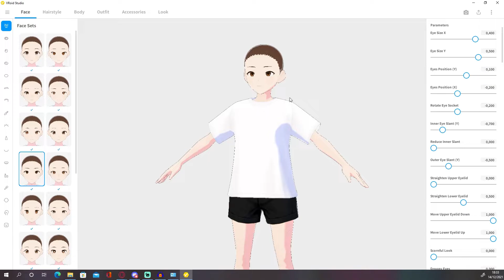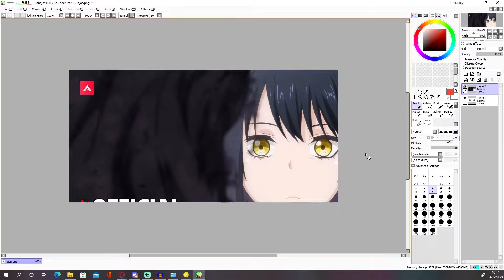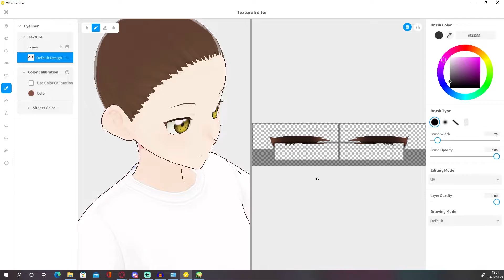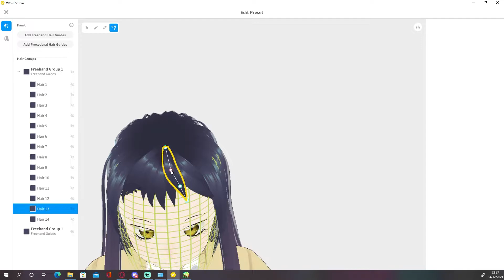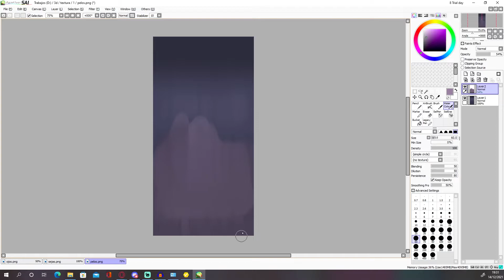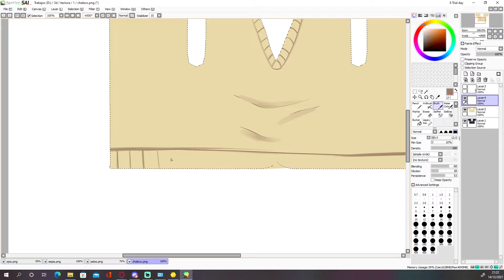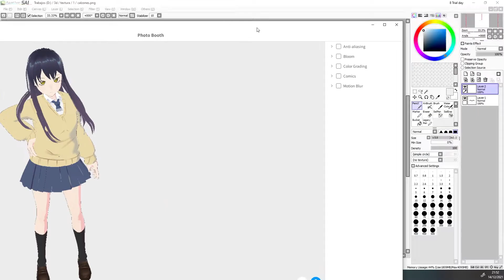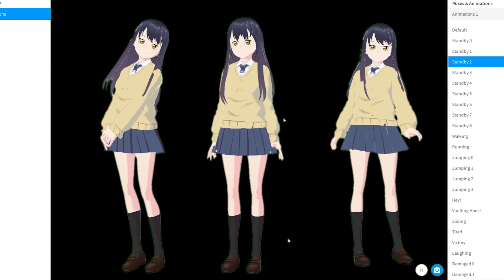Waifus en 3D !! | Mieruko-chan | Vroid Studio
MierukoChan termino su temporada de anime, pero aun vive en nuestros corazones, hasta que se dignen a hacer una segunda temporada, mientras tanto aun podemos disfrutar con su imagen